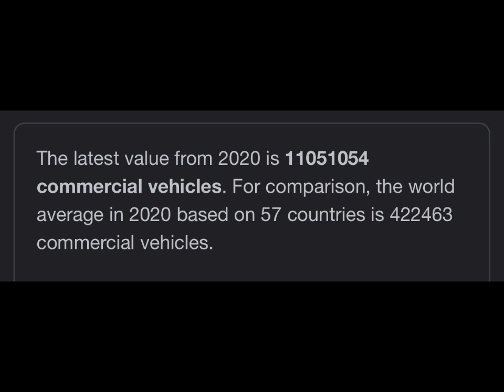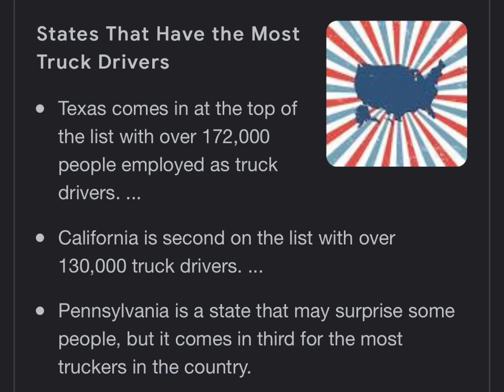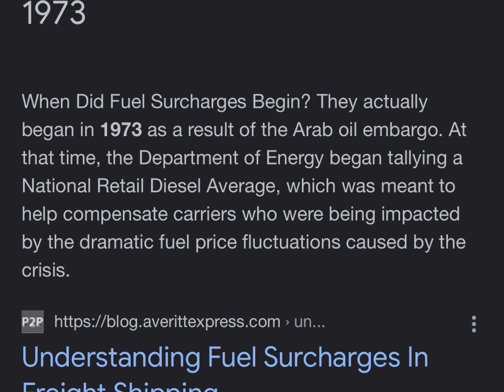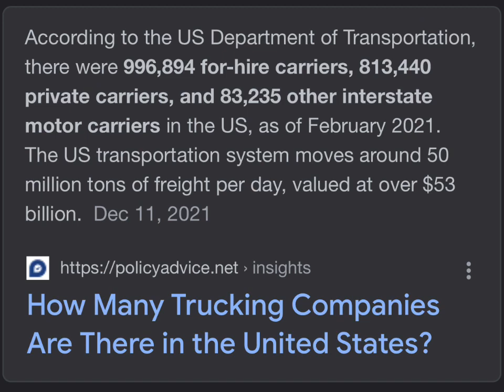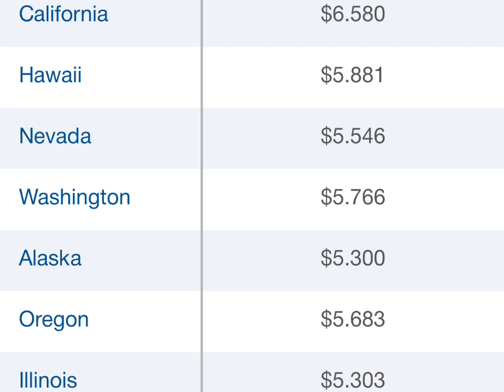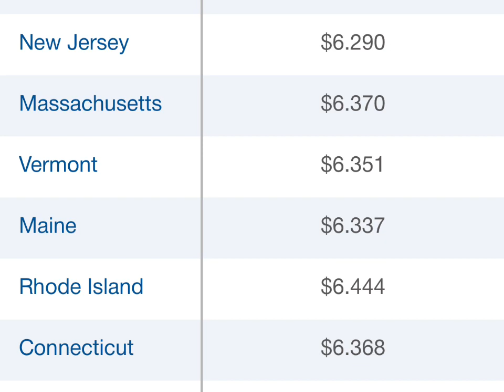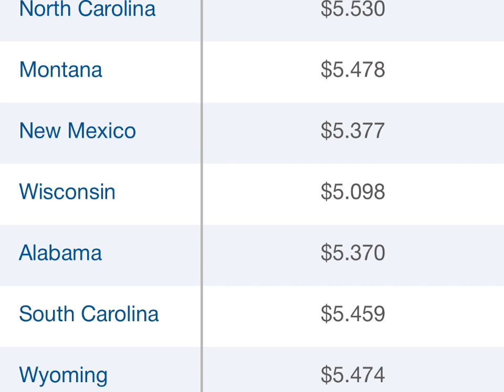A Recorded Call With A Freight Broker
Welcome American Truckers United. This is a recorded phone call with a freight broker. We discuss many things. I ask him several question. If you are wondering about todays market or what the freight brokers are keeping then this video is for you. Thank you for stopping by. This is audio so can just be listened to.
Don’t forget to check out the member program

Chapters
00:00 Meet The Broker
01:16 Market Crash Or Correction
04:25 Comparison of California Rates To A Yr Ago
06:30 Are Brokers Burning Drivers/ Carriers
11:15 2021 freight stats
12:00 Freight Rate Drop
13:00 What Brokers Make On A Load
16:00 Does Fuel Price Affect The Rate
18:40 All In Rates
20:40 The Wars Affect On Freight
23:18 What Will Rates Do In The Future
25:40 Do Big Brokerages Still Get Large Profits
32:00 How To Bid A Load